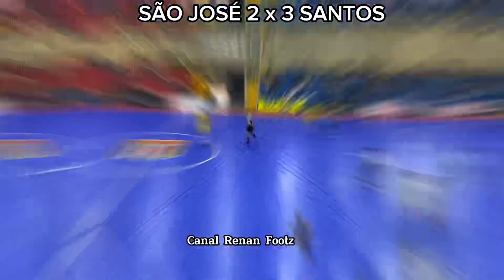SANTOS x SÃO JOSÉ SUB 18 - QUARTAS DE FINAL ESTADUAL A1 - OURO